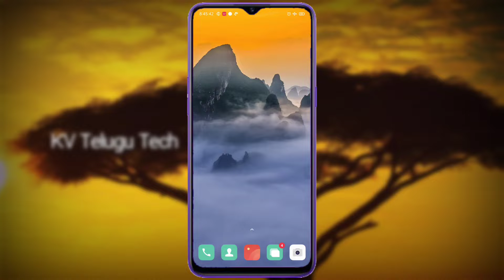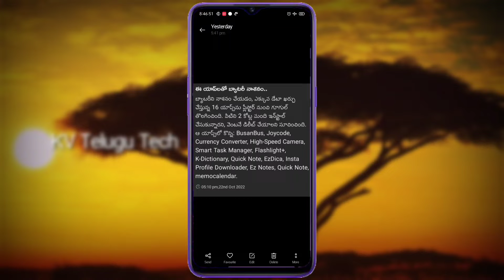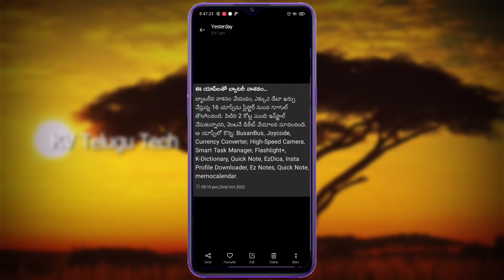16 types of apps have been removed from play store, if you have these apps uninstall them KVTeluguT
16 types of apps have been removed from play store, if you have these apps uninstall them